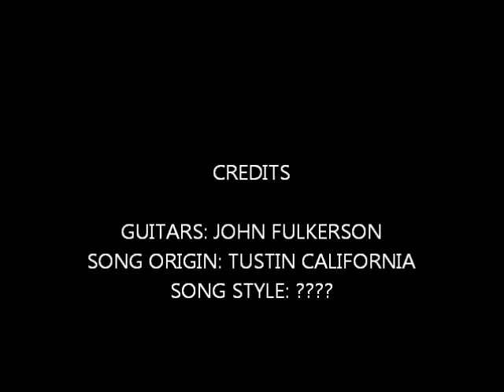SHOW DOWN AT DUSK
This song was written in Tustin California last August 2019  while  sitting around the pool at our  vacation home.  Not quite sure what type of music you would call it.